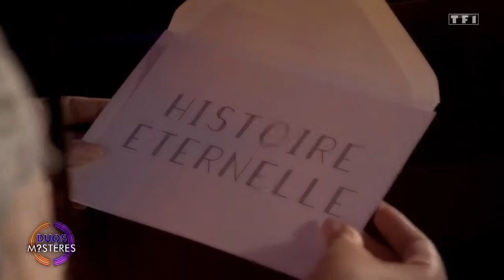Amel Bent & May - Histoires eternelles - Duos mysteres - 02.2021